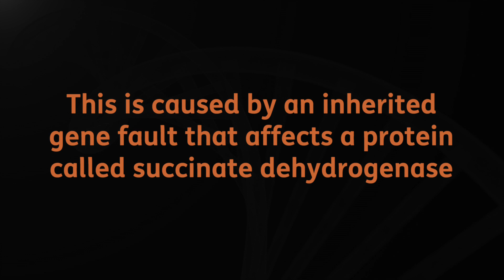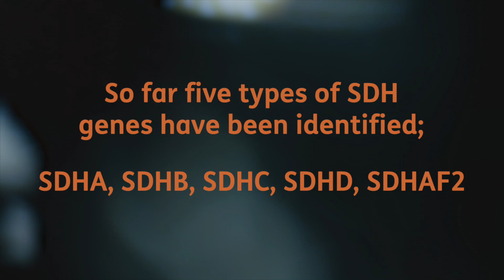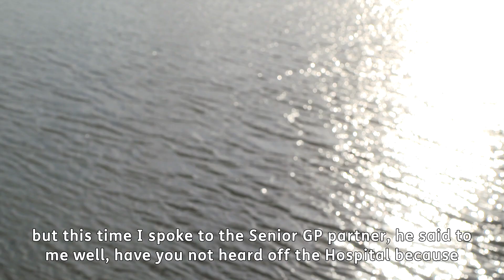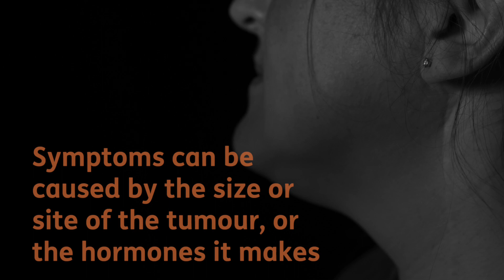Introducing SDH Syndromes - Diagnosis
We introduce you to Karen, Andy and Crystal who share their experiences of being diagnosed with a paraganglioma, that then subsequently led to their diagnosis of an SDH Syndrome.